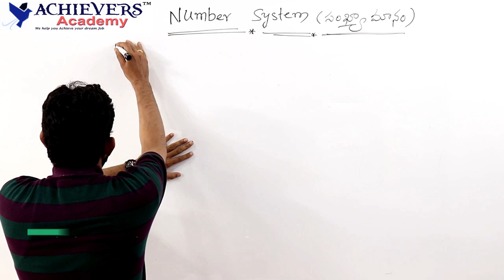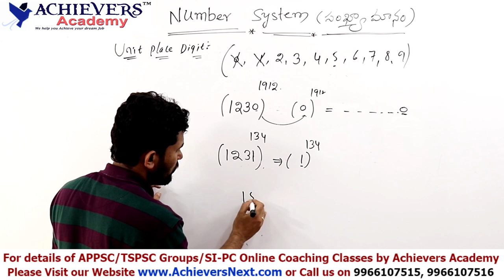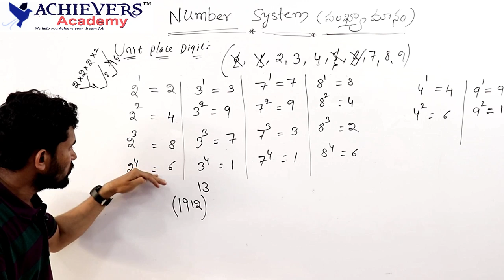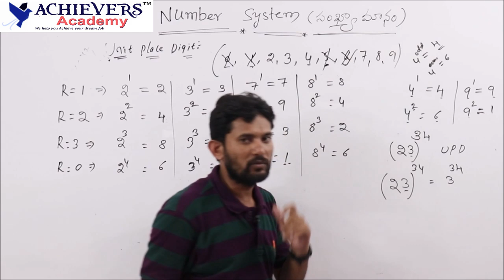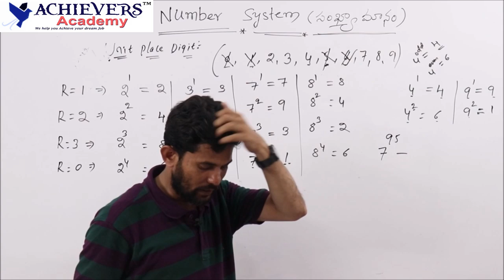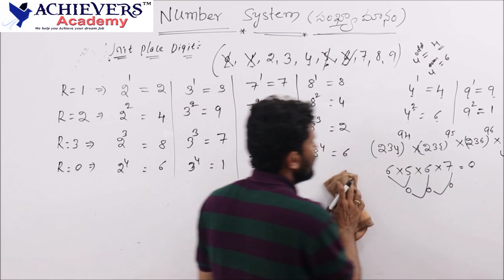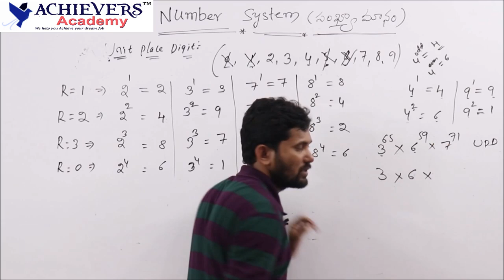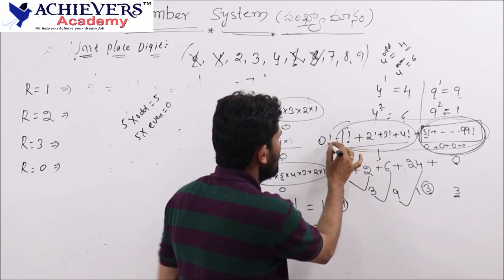Number System | How to find Units Digit | Arithmetic & Pure Maths Online Classes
Number System - How to find Units Digit | Arithmetic & Pure Maths Classes by Achievers Academy

Number System has its application in almost every other topic in mathematics. This very much defines the importance of this topic. Number System mainly includes further sub-topics like HCF and LCM, unit digit, factors, cyclicity, factorials, Euler number, digital root, etc.
To understand the concept of unit digit, we must know the concept of cyclicity . This concept is mainly about the unit digit of a number and its repetitive pattern on being divided by a certain number
The concept of unit digit can be learned by figuring out the unit digits of all the single digit numbers from 0 - 9 when raised to certain powers.

for Best Online_Coaching for RRB NTPC, RRB Group D, AP & TS TET 2019, SI & PC exams by Achievers_Academy